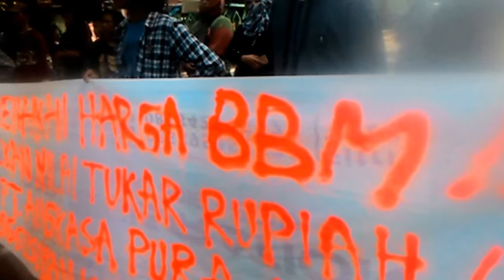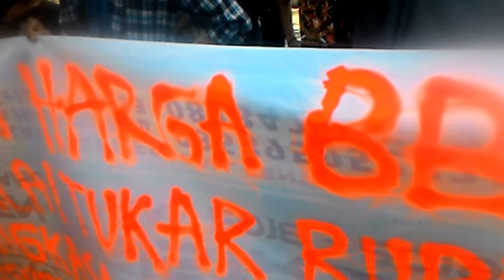Aksi demo Mahasiswa Makassar, menolak kebijakan pemerintah menaikkan harga BBM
Aksi demo HMI Makassar,  menolak kebijakan pemerintah menaikkan harga  BBM (6 Jul 2018)